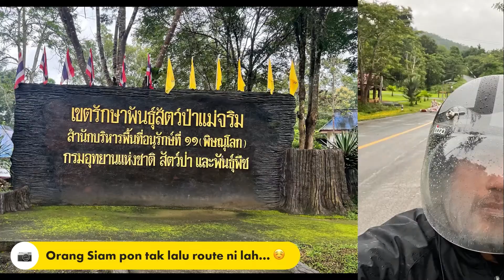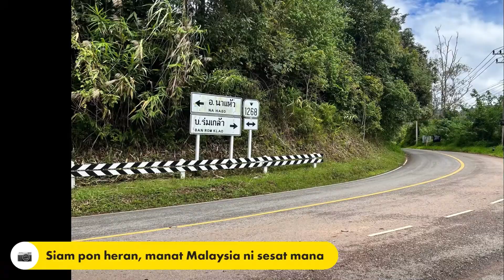Aveta Ranger 110 | Merapu Sawadekap 2.0 | Part 13 - Nan ke Loei | Short Video